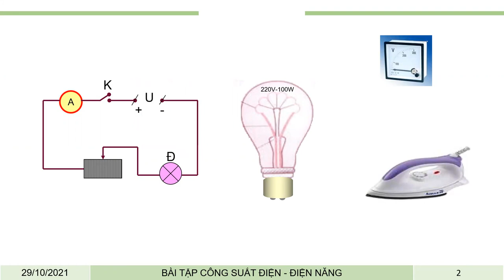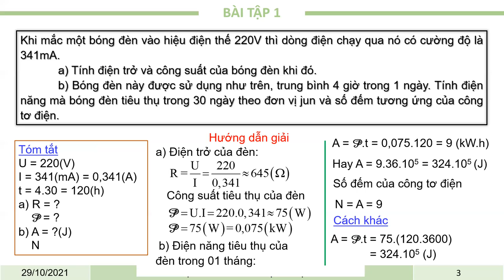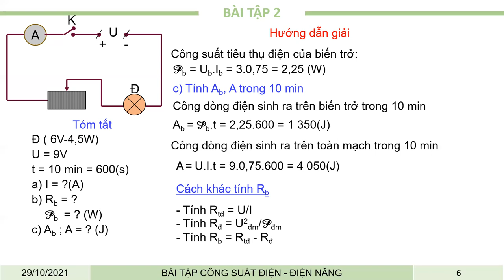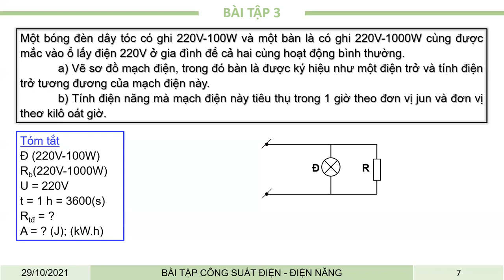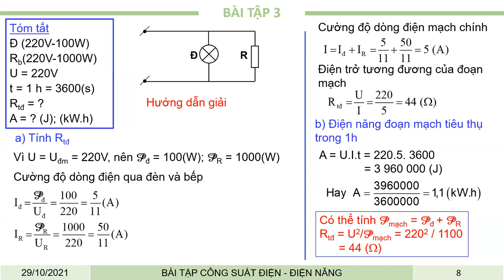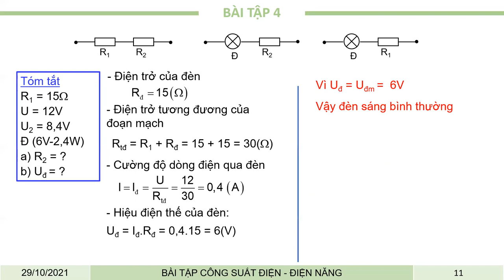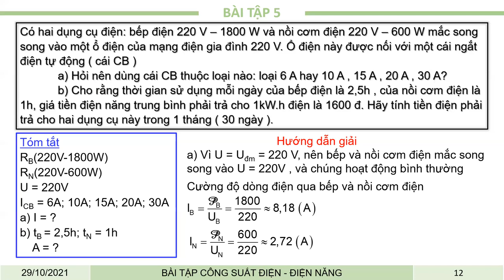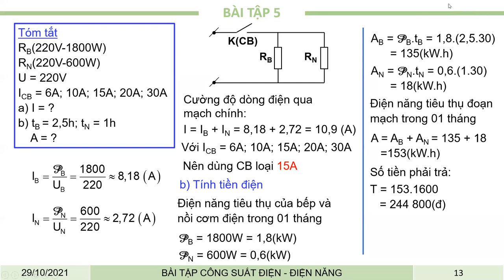VẬT LÝ 9 (Tuần 9 / HK1) - BÀI TẬP VỀ CÔNG SUẤT ĐIỆN & ĐIỆN NĂNG SỬ DỤNG